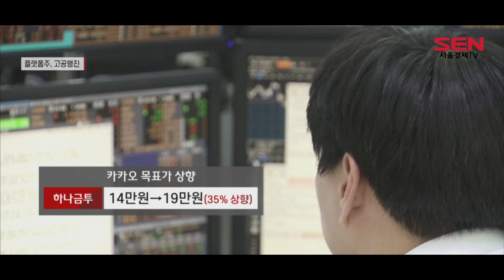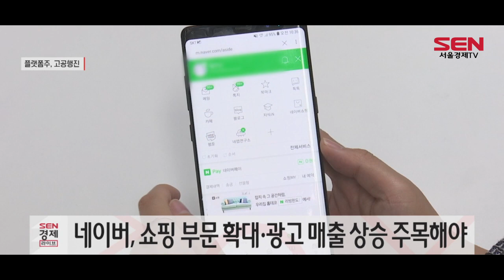카카오 등 잘 나가는 플랫폼주…"더 간다"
[앵커]
네이버, 카카오 등 이른바 플랫폼 관련주 주가가 고공행진하고 있습니다. 주식 시장이 흔들려도 꾸준한 우상향 기조를 보이며 고점을 높이고 있는데요. 가파른 주가 상승에 가격이 비싼 것 아니냐는 우려 속 성장 여력이 여전히 충분하다는 평가가 나오고 있습니다. 향후 주가 전망을 김혜영 기자가 짚어봤습니다.

[기자]
카카오 주가가 연일 상승하며 고점을 높이고 있습니다.

연초 대비 96%가 넘게 오르며 반년 사이 두 배 가까이 뛰었습니다.

호실적, 자회사IPO 등 다양한 모멘텀이 주가를 견인한 건데, 높은 벨류에이션에도 증권가에서는 아직 상승 여력이 충분하다고 평가하고 있습니다.

하나금융투자는 카카오의 목표주가를 기존 보다 35% 높인 19만원으로 상향 조정했고, SK증권 역시 주간 추천 종목으로 카카오를 꼽았습니다.

[인터뷰]황승택/하나금융투자 연구원
“실적도 잘 나올 것으로 보고 있고, 신규 비지니스도 턴어라운드 하는 부부들, 58초)IPO 관련한 부분들도 연결 가치 재평가라는 측면에서 카카오의 주가에는 긍정적이죠. 추가적으로 투자 심리는 우호적인 수준에서 유지가 될 것으로 판단하고 있고, 주가는 앞으로도 비교적 양호한 모습을 보이지 않을까 생각하고 있습니다"

네이버 역시 반년 사이 35%나 오르며 파죽지세입니다.

하나금융투자가 주간 추천 종목으로 네이버를 제시하는 등 증권가의 러브콜이 이어지고 있습니다.

네이버의 증권사 평균 목표주가는 49만7,273원으로 현 주가 대비 상승 여력이 25.5%나 남은 겁니다.

증권가에서는 공격적인 쇼핑 부문 확대 전략과 광고 매출 상승에 주목하고 있습니다.

팬 플랫폼 기업인 방탄소년단 소속사 하이브도 쾌속질주하고 있습니다.

1주당 주가가 30만원을 돌파하며 시가총액 10조 시대를 열었습니다.

현대차증권은 2분기 BTS 일본 컴백 등 실적이 대폭 개선될 것으로 보고, 하이브의 목표주가를 기존 대비 23% 상향한 35만원으로 올려 잡았습니다./서울경제TV 김혜영입니다.